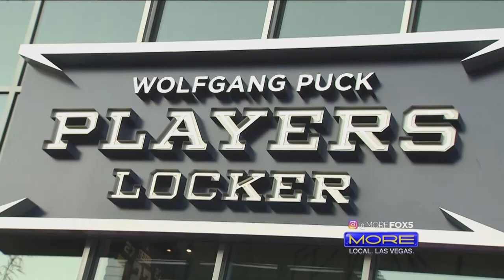VGK & Wolfgang Puck open Players Locker restaurant in Downtown Summerlin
Our Vegas Golden Knights helped open Players Locker by Wolfgang Puck their first official restaurant in Downtown Summerlin. Why they say it's the place to be if you're a fan.